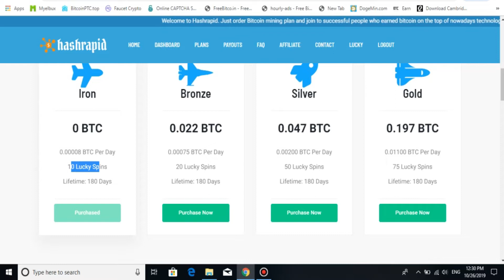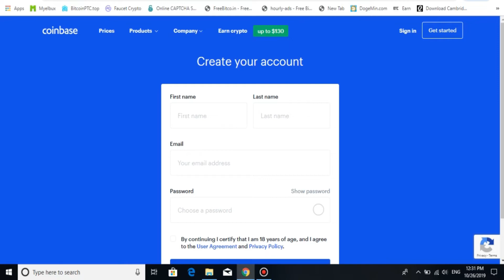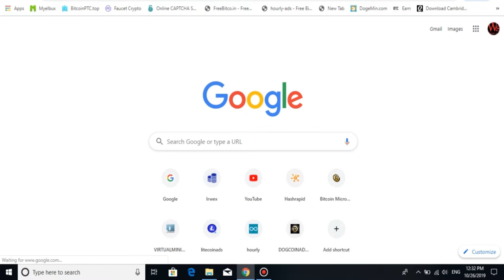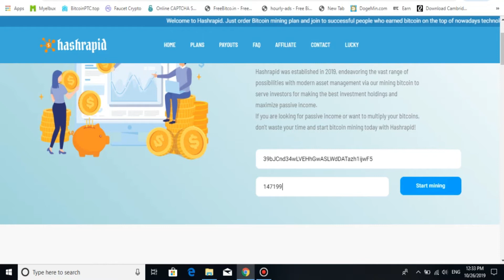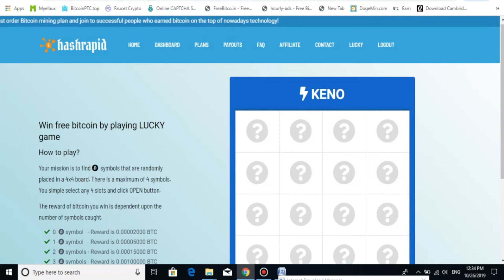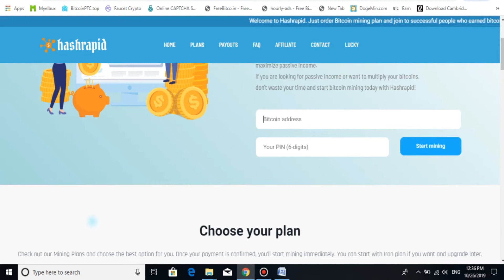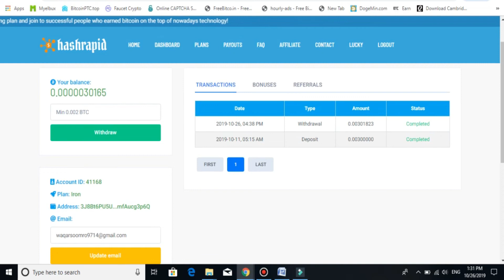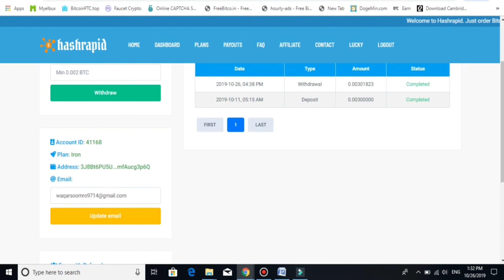Free BitCoin Cloud Mining Live withdraw Proof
join now